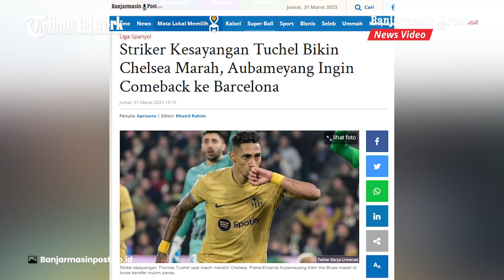Striker Kesayangan Tuchel Bikin Chelsea Marah, Aubameyang Ingin Comeback ke Barcelona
BANJARMASINPOST.CO.ID - Striker kesayangan Thomas Tuchel saat masih melatih Chelsea, Pierre-Emerick Aubameyang bikin the Blues marah di bursa transfer musim panas.

Chelsea punya rencana menjual Pierre-Emerick Aubameyang ke Inter Milan dan menghalanginya kembali ke Barcelona di bursa transfer musim panas.

Tim asuhan Graham Potter merencanakan untuk melepas Pierre-Emerick Aubameyang ke Inter Milan dan menghalangi kembalinya ke Barcelona.